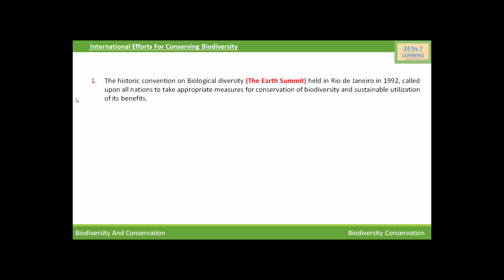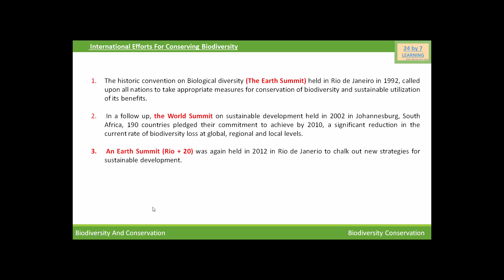Biodiversity and Conservation # 2 | Grade 12 | Biology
Video about biodiversity and conservation. Learn about biodiversity conservation.

Board: CBSE, ICSE, ISC, other boards in India, USA, UK, Canada, other countries.